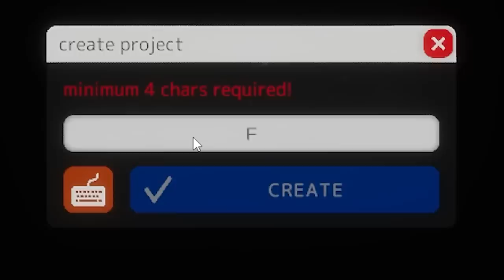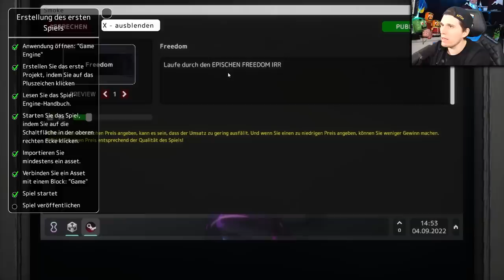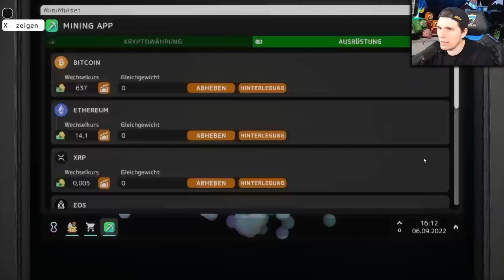Ich programmiere mein erstes PC SPIEL | Spiele-Entwickler Simulator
Heute erleben wir das ganz normale Leben eines Spiele-Entwicklers.